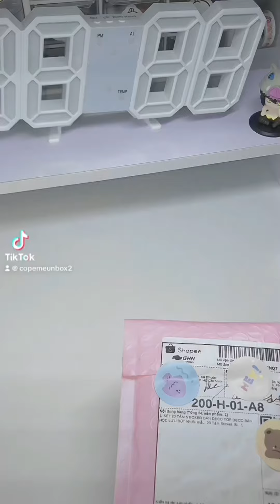Unboxing mô hình anime , hộp đựng card túi chườm cute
Sản phẩm mình unbox có ở đây nè